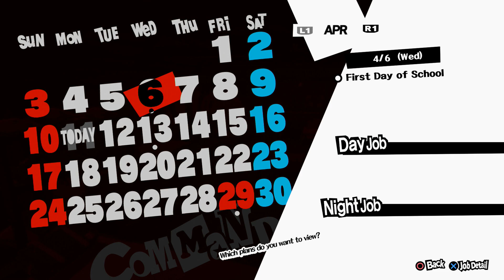Persona 5 - Part 3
Hello and welcome to the next part of my playthrough of persona 5.